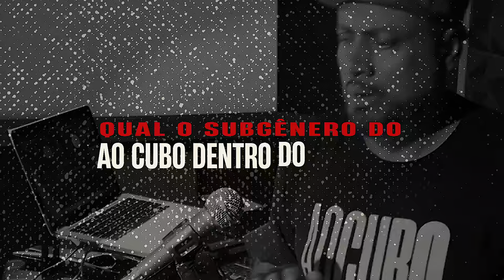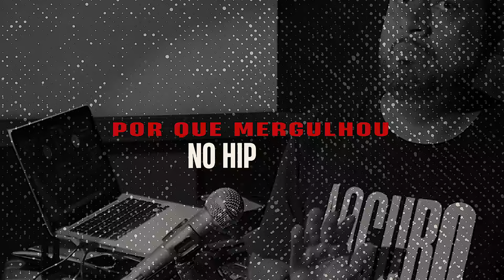DA BATIDA À ADORAÇÃO | 51 Anos de Hip Hop: Ao Cubo Conta como a Hip Hop Mudou suas Vidas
Para comemorarmos os 51 anos de hip hop, convidamos o grupo Ao Cubo para relembrar como essa cultura revolucionária transformou suas vidas e a sociedade. Descubra a trajetória de um dos grupos mais importantes do rap cristão nacional e entenda o impacto duradouro do hip hop na música, na moda e na luta por igualdade.